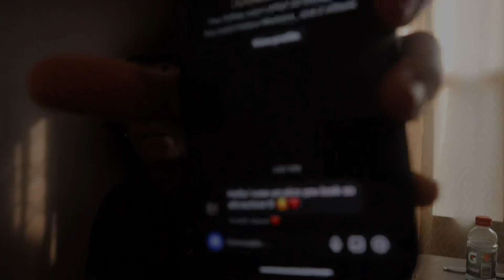depressed day in the life…. as a cripple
It’s very all over the place so try to keep up, Lol.

Socials